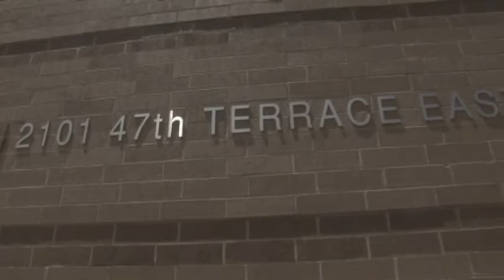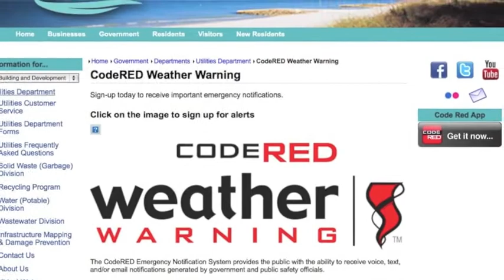Manatee County Annual Hurricane Preparation Exercise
Over 150 government officials, county and municipal workers and community liasons participate in a mock hurricane preparation exercise at Manatee County's Public Safety Center on Thursday, May 21, 2015. The exercise assumes a hypothetical category 3 hurricane and allows participants to practice and hone their communication and organizational skills in the event of a real hurricane or other catastrophe.  Speaking throughout the video is Manatee County Information Outreach coordinator Nick Azzara.